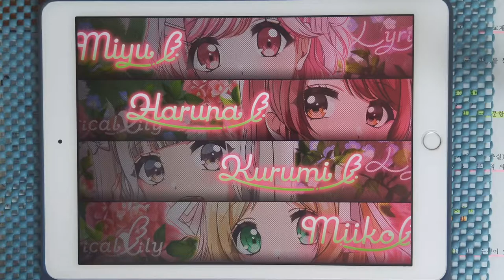【D4DJ Groovy Mix × Princess Letter(s)!】카리야 요시노의 이야기 (雁矢よしのの話) (EXPERT 10+) PFC [MV / Hand Cam]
* 동영상 정보 *
- 악곡 : 雁矢よしのの話 (카리야 요시노의 이야기)
- 아티스트 : 雁矢よしの (카리야 요시노) (CV: 高橋李依 (타카하시 리에))
- 카테고리 : 원곡
- 작사 : 雁矢よしの (카리야 요시노) (CV: 高橋李依 (타카하시 리에))
- 작곡 : 僻みひなた (히가미 히나타)
- 편곡 : 僻みひなた (히가미 히나타)
- 채보 제작자 : すばとす (스바토스)

* 라이브 설정 *
- 레인 설정
- 노트 설정
속도 : 9.2 크기 : 150%
- 판정 설정